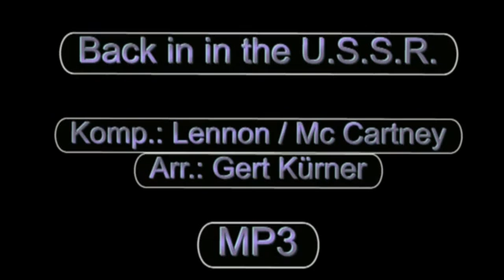Back in the U.S.S.R. - Big Band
Produziert mit dem Notensatzprogramm "Finale" und dem Roland Synthesizer JV 1080.
Arrangiert und produziert von Gert Kürner für die Big Band der Realschule Bernhausen.